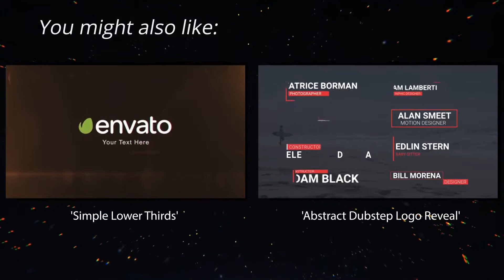Fiery Titles | After Effects Template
Special Thank You ❤ to creationarmy!

Recommended Section:
0:01 Shape Elements 2: Get 150+ elements for free at
0:36 Download 'Simple Lower Thirds'
0:36 Download 'Abstract Dubstep Logo Reveal'
0:36 Music
0:44.200 Download 'Subscribe project'
Attention! This project requires Video Copilot SABER. There are 1 media and 6 text placeholders.  The price is $19.